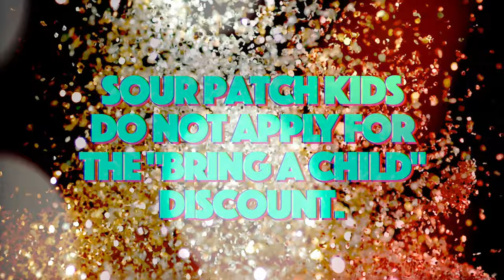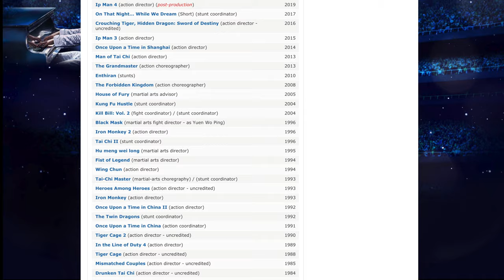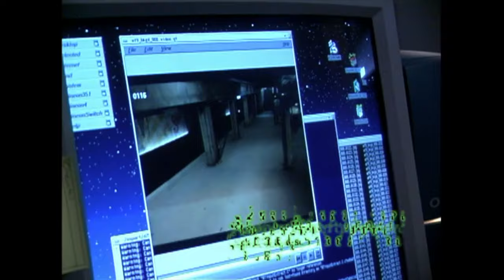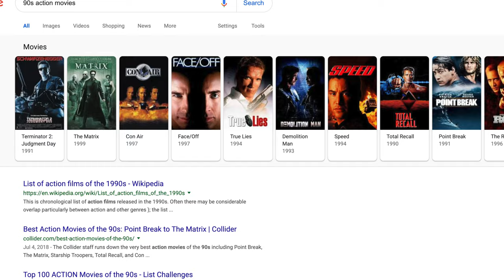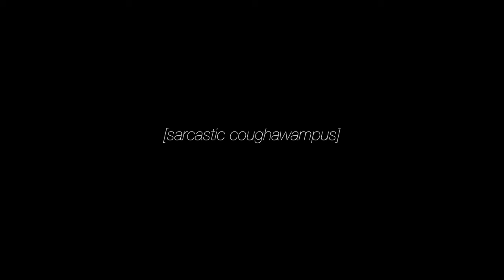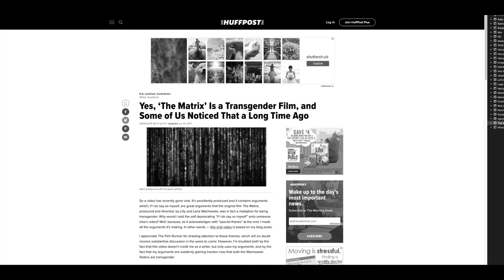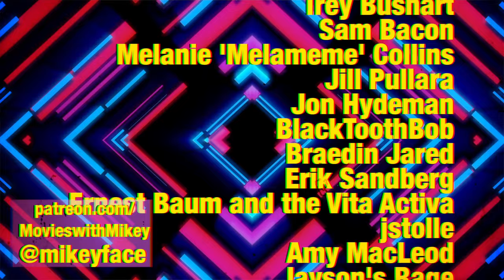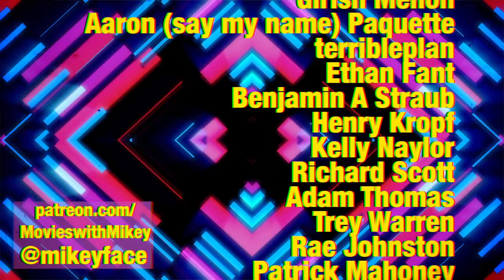Does The Matrix Hold Up? - Movies with Mikey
Does The Matrix hold up 20 years later? No one can tell you what The Matrix is, but you can follow Mikey down the rabbit hole as he examines why The Matrix was groundbreaking in 1999 and still is today.